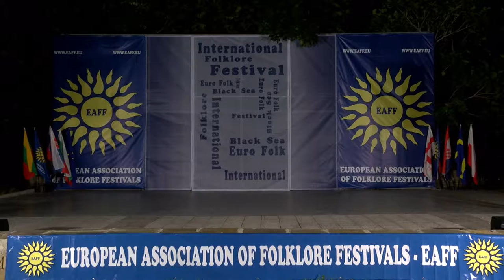World Folklore Arts 314 HD (July 2019)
World Folklore Arts / Световно фолклорно изкуство 314 HD (юли 2019) week TV show/седмично предаване TV Eurofolk

1. "Jugalbandi" - Ragini Makkhar & Naadyog Group to Naadyog Gurukul - Indore, India
2. "Станке ле" - Представителен ансамбъл "Войводинци" към НЧ "Виделина - 1928 - с. Войводиново" - с. Войводиново, общ. Марица
3. "Колö-кылö" - Коми-Пермяцкий ансамбль песни и танца "Шондiбан", ГКБУК "Коми-Пермяцкий этнокультурный центр", Пермский край, Русия
4. "Боалийско хоро" - Клуб за народни хора към НЧ "Просвета - 1862" - гр. Перущица, обл. Пловдив
5. "Звуци от природата" - Фольклорный ьхсамбль "Чаран" при  Дом "Арчы" Центр Духовной культуры город Якутск - г. Якутск, Республика Саха (Якутия), Россия
6. "Девчата из фермы" - Фольклорный ьхсамбль "Чаран" при  Дом "Арчы" Центр Духовной культуры город Якутск - г. Якутск, Республика Саха (Якутия), Россия
7. "Гледай ми, гледай, момиче" - Фолклорна група към НЧ "Гео Милев - 1893 г." - гр. Раднево
8. "Galvajta" - Children`s folk sing and dance ensemble "Khikahani" to Ltd. "KVALI NATELI XXI" - Batumi, Georgia

1. "Jugalbandi" - Ragini Makkhar & Naadyog Group to Naadyog Gurukul - Indore, India
2. "Stanke le" - Predstavitelen ansambal "Voyvodintsi" kam NCH "Videlina - 1928 - s. Voyvodinovo" - s. Voyvodinovo, obsht. Maritsa
3. "Kolö-kaylö" - Komi-Permyatskiy ansambly pesni i tantsa "Shondiban", GKBUK "Komi-Permyatskiy etnokulyturnayy tsentr", Permskiy kray, Rusiya
4. "Boaliysko horo" - Klub za narodni hora kam NCH "Prosveta - 1862" - gr. Perushtitsa, obl. Plovdiv
5. "Zvutsi ot prirodata" - Folyklornayy yhsambly "Charan" pri  Dom "Archay" Tsentr Duhovnoy kulyturay gorod Yakutsk - g. Yakutsk, Respublika Saha (Yakutiya), Rossiya
6. "Devchata iz fermay" - Folyklornayy yhsambly "Charan" pri  Dom "Archay" Tsentr Duhovnoy kulyturay gorod Yakutsk - g. Yakutsk, Respublika Saha (Yakutiya), Rossiya
7. "Gleday mi, gleday, momiche" - Folklorna grupa kam NCH "Geo Milev - 1893 g." - gr. Radnevo
8. "Galvajta" - Children`s folk sing and dance ensemble "Khikahani" to Ltd. "KVALI NATELI XXI" - Batumi, Georgia